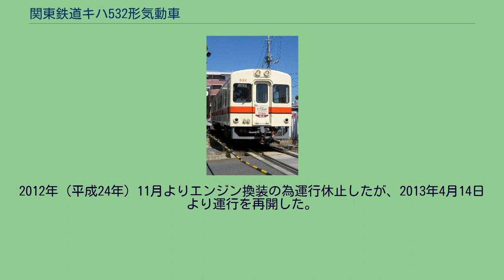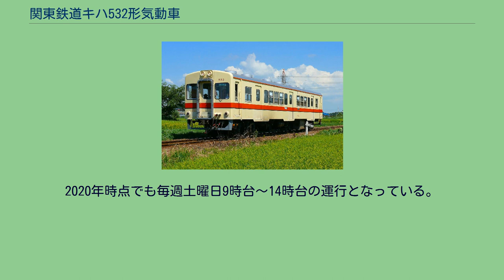関東鉄道キハ532形気動車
関東鉄道キハ532形気動車（かんとうてつどうキハ532がたきどうしゃ）は、関東鉄道が竜ヶ崎線向けとして1981年に製造した通勤型気動車である。
竜ヶ崎線では、1971年8月5日より第二次世界大戦後の日本の私鉄では初実施となるワンマン運転を開始していた。
同線ではワンマン運転実施の直前にあたる1970年に、廃止となった江若鉄道から譲受したC28SM形キハ5121（関東鉄道キハ520形キハ521）、L29SM形キハ5122（関東鉄道キハ520形キハ522）、それにC25M形キハ5123（関東鉄道キハ530形キハ531）と、液体式変速機と電磁空気リンク式総括制御装置を搭載し総括制御に対応する18 - 19m級大型車3両が入線し、在籍車両の体質改善が一気に行われていた。
だが、その一方でこれらの入線以前から在籍していたキハ41300形キハ41302（元国鉄キハ41300形キハ41335→キハ04形キハ04 36）も、変速機をD211機械式変速機から新潟コンバーターDB100液体式変速機へ交換し、ワンマン化改造を施した上で継続運用されていた。
これら4両の内、旧江若鉄道車については江若鉄道時代にエンジンと変速機を全て交換し、しかも180PS級のDMH17B・Cを搭載していたことから、1975年末から1976年末にかけて大栄車輌にて老朽化した車体の新造・取替を実施した。
しかし、キハ41302については製作年度こそ他の3両と大差なかったものの車両としての寸法が15m級と小さく、公称定員を100名とされたものの収容力が充分でないためキハ520・キハ530形の検査時などにそれらの運用を完全に肩代わりすることが難しく、エンジンも120PS級のDMF13Cと非力、また液体式変速機搭載とはいえ電磁空気リンク式総括制御機能を搭載しておらずラッシュ時に他車と併結運転を行うことができない、など様々な問題を抱えていた。
そのため、そのままの機器構成で他形式に準じた大型車体への載せ替えによる更新を実施しても問題の解決とはならず、そもそも同車が装着するTR26台車が他車と同様の19m級大型車体の搭載に耐えられる設計でなかったこともあって、車体の老朽化が進行した1970年代後半には別途代替車両を用意する必要に迫られていた。
そこで1979年の筑波鉄道および鹿島鉄道の関東鉄道からの分社の際に、筑波線に在籍していたもう1両の江若鉄道に由来する気動車であるキハ510形キハ511（2代目）（元江若鉄道C29M形キハ5120）を車体更新改造の上で竜ヶ崎線に転籍させ、老朽化の著しいキハ41302と代替することが計画された。
しかし、このキハ511は諸事情から長期にわたって筑波鉄道真鍋車庫に留置されたまま改造されず、最終的に竜ヶ崎線用キハ41302代替車は、常総線用キハ310形と同様に国鉄から払い下げを受けたキハ20系の機器を流用、これにキハ530形キハ531に準じた車体を新製して組み合わせた、車籍上新車扱いの準新造車として製作されることとなった。
こうして新潟鐵工所で完成した竜ヶ崎線向け準新造車はキハ530形キハ531の続番としてキハ532形キハ532と形式称号・記号番号を与えられ、1981年12月に竣工、入籍した。
1976年に大栄車輌で車体更新されたキハ531に準じる、ワンマン運転対応かつ両運転台付の3扉ロングシート車である。
車体は全金属製で窓上下の補強帯の露出を排した平滑な外観のノーシル・ノーヘッダー構造で、側面幕板上部に雨樋を設置し、各乗務員扉後部に縦樋を設置している。
窓配置は佐貫側からd1D(1)3(1)D3(1)D1d（d：乗務員扉、D：客用扉、(1)：戸袋窓、数字：窓数）で両端扉の位置をキハ531より側窓1枚分ずつ内寄りに配している。
また、キハ07形の寸法を基本としたため全長が約19.5mとなったキハ520・キハ530形とは異なり、全長20mと約0.5m伸ばしつつ各側窓の幅を拡幅したため、各客用扉間の窓数（戸袋窓を含む）はキハ531と比して佐貫寄り扉間で1枚、竜ヶ崎寄り扉間で2枚、少なくなっており、中央扉の位置は車体中央から竜ヶ崎寄りにややずれている。
また、車体の最大幅はキハ520・キハ530形の2,720mmに対して関東鉄道の車両限界が許す最大幅である2,844mmに拡幅されており、車体長の延長と合わせて収容力は同車と比較して定員で10名分拡大されている。
キハ532の車内 （2007年8月14日） 側窓は2...